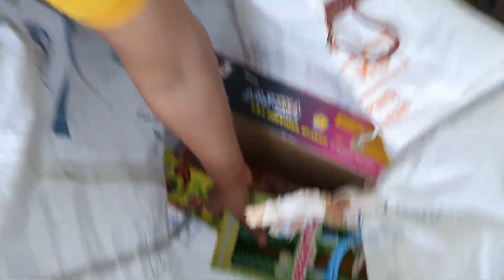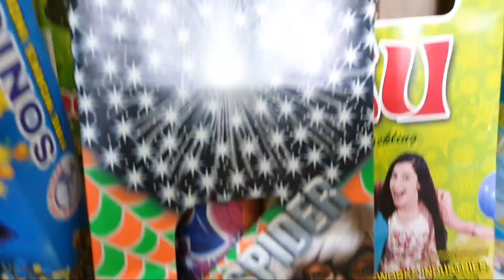20,000rs Diwali fireworks stash 2020 Part-1/Crackers stash 2020/CREATOR YOGESH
JAI HIND
VANDE MATRAM